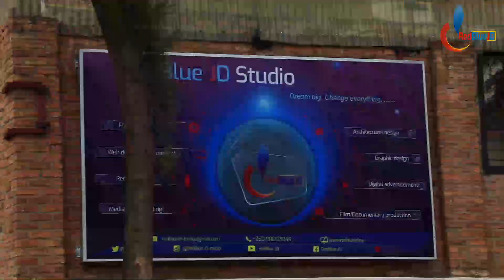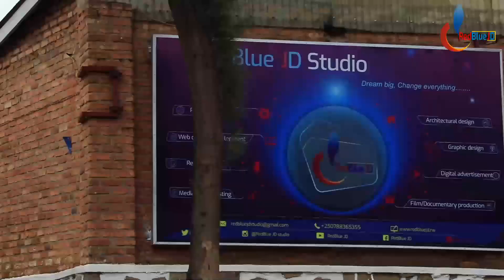Igitero kuri America gikaze by MWANAFUNZI Ismael